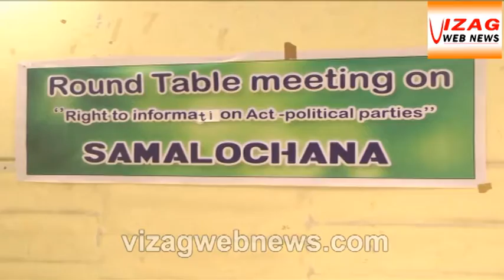అధికార,ప్రతిపక్షాల్లోచిత్తశుద్ది లేదు: EAS శర్మ